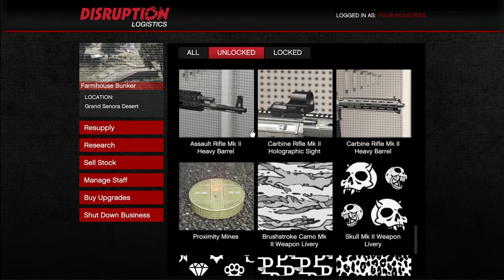DON'T WASTE YOUR MONEY ON THIS! GTA Online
In today's video ill be playing in GTA Online and showcasing why Imani tech vehicles are still the best armored buy in game!